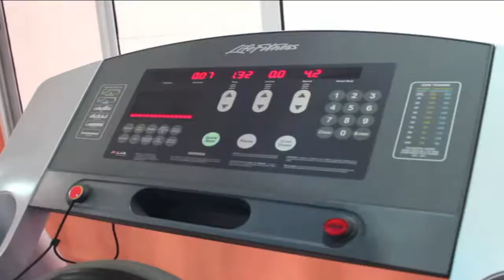THE MENU GHANA TV MAGAZINE- TEMPLE GYM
Check out Ghana's Vegan community and much more. Get a taste of Ghana. TELECLASS TV INT.